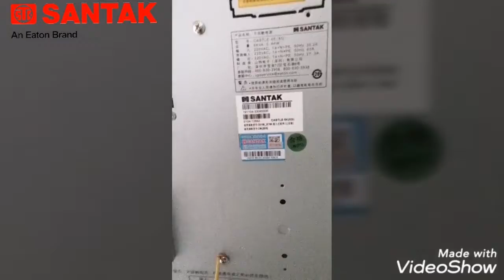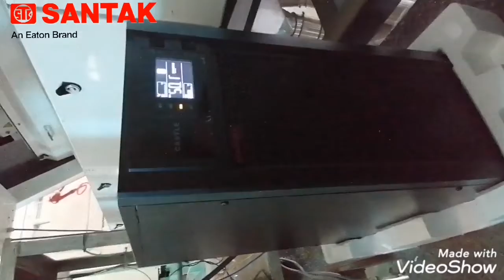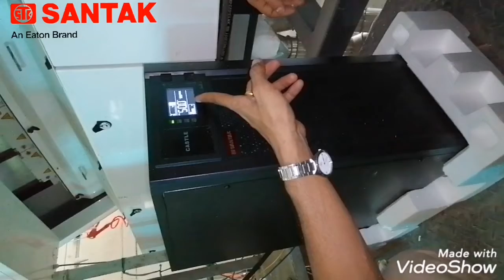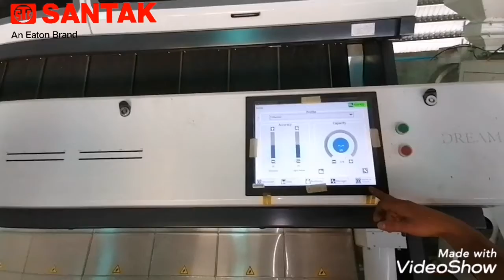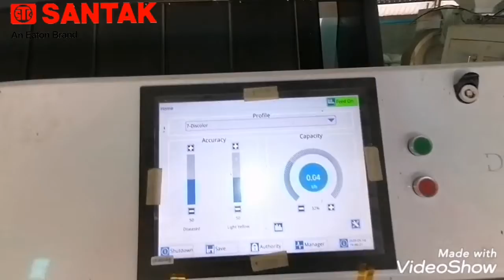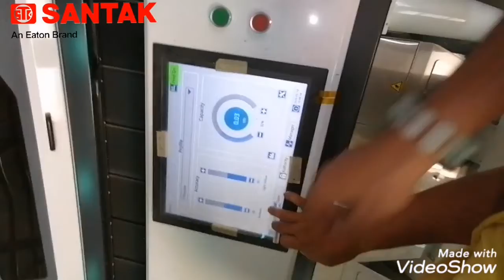SANTAK UPS FOR COLOR SORTER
SANTAK UPS An Eaton Brand